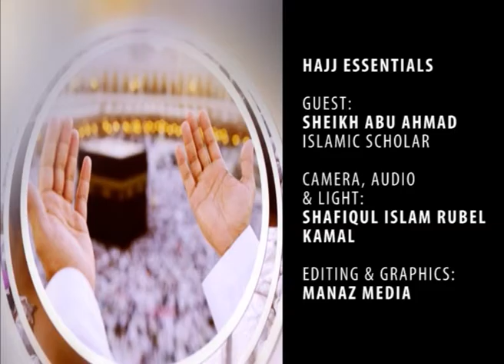Hajj Essentials (EPISODE 2)